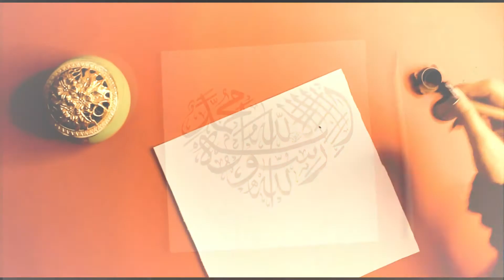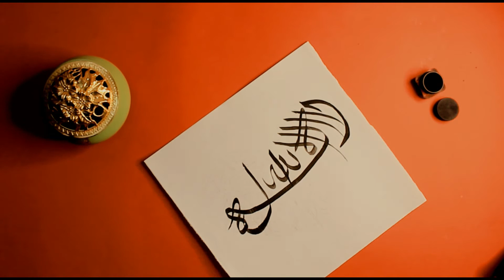Kalimah Tayyibah In Heart Shape Caliigraphy | Pakartofficial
In this video i written Kalimah Tayyibah In Heart Shape Caliigraphy on Calligraphy Paper with Black Ink.
Do You Wanna Buy this Beautiful Piece Of Art